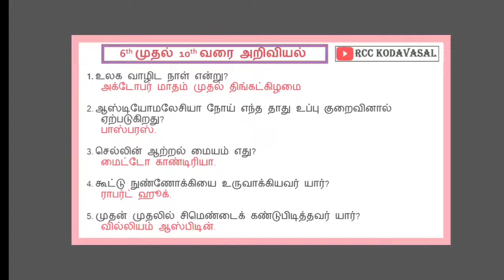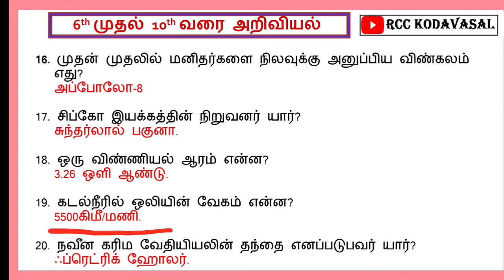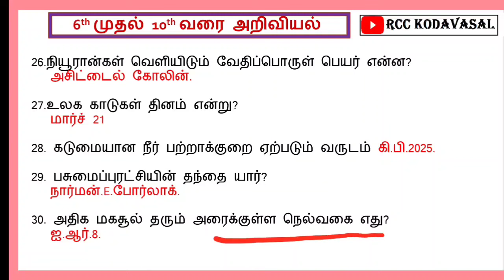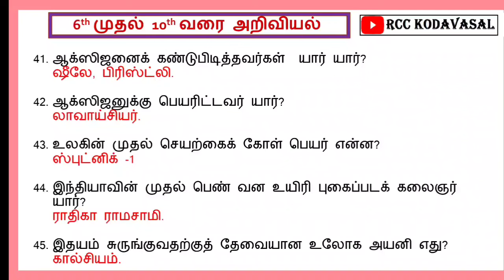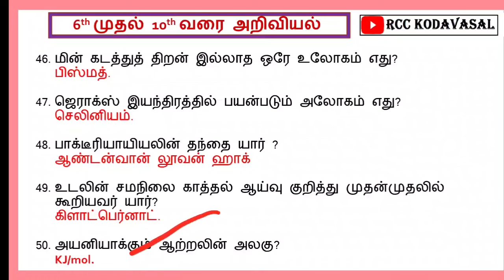6-10th std science important Questions 💯 SGT Exam, TET, TNUSRB, MHC, GD, TNPSC GR2 🔥